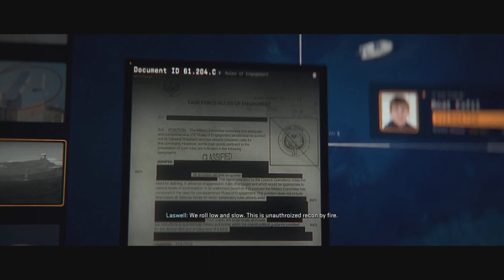MW2 campaign part 4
MW2 campaign is so awesome!